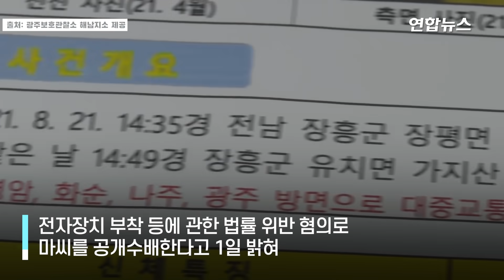전자발찌 끊고 도주…12일째 오리무중 마창진 얼굴 공개/ 연합뉴스 (Yonhapnews)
전자발찌 끊고 도주…12일째 오리무중 마창진 얼굴 공개
 (서울=연합뉴스) 전남 장흥에서 전자발찌를 훼손하고 도주한 성범죄 전과자를 추적 중인 경찰과 교정 당국이 공개 수사에 나섰습니다.

   법무부와 광주보호관찰소 해남지소는 전자장치 부착 등에 관한 법률 위반 혐의를 받는 마창진(50) 씨를 공개수배한다고 1일 밝혔습니다.

   마씨는 키 167cm에 체중 56kg의 마른 체격으로, 팔자걸음을 걷는 것이 특징인데요.

   도주 당시 파란 가로줄 무늬 셔츠에 검은 바지, 흰색 바탕에 검정 줄무늬 운동화를 착용한 것으로 확인됐습니다.

   경찰은 지난달 21일 오후 2시 49분께 보호관찰소로부터 전남 장흥에 거주하던 마씨의 전자발찌가 훼손됐다는 신고를 접수했는데요.

   그는 이날 오후 2시 10분께 집에서 나와 2시 35분께 전자발찌를 훼손하고 버린 뒤 평소 타고 다니던 지인의 차를 몰고 이동했습니다.

   장흥 경찰은 마씨가 10여km 이동한 뒤 차를 버리고 야산으로 도주한 것으로 보고 동선을 추적하고 있습니다.

   마씨는 2011년 미성년자 2명을 성폭행한 혐의로 징역 5년을 선고받고 출소해 전자발찌를 착용하고 있었습니다.